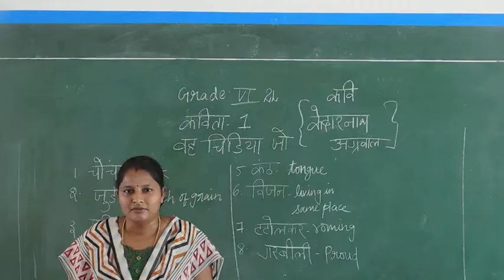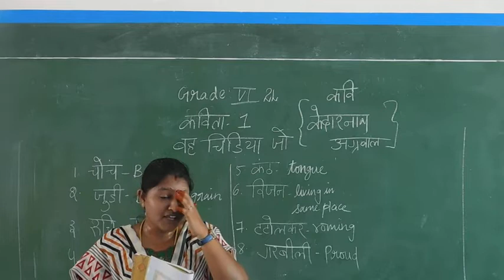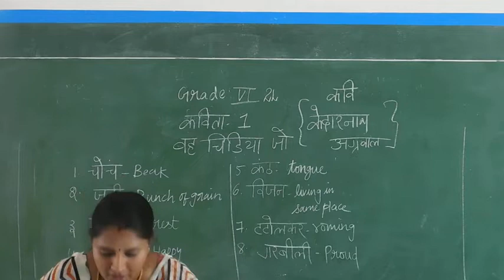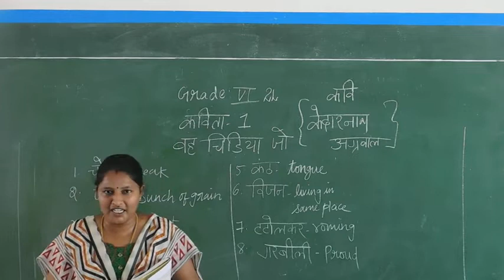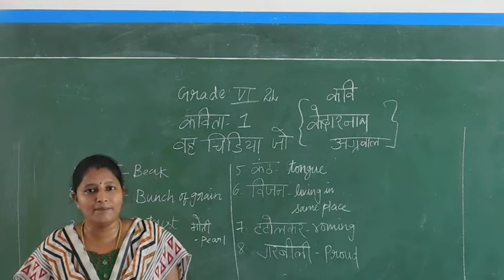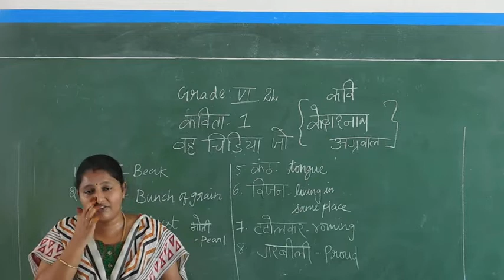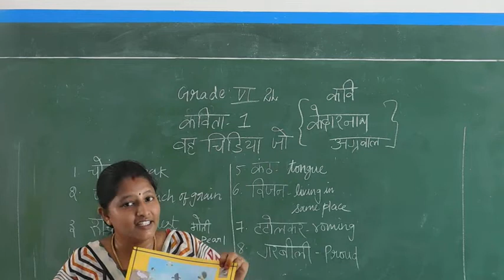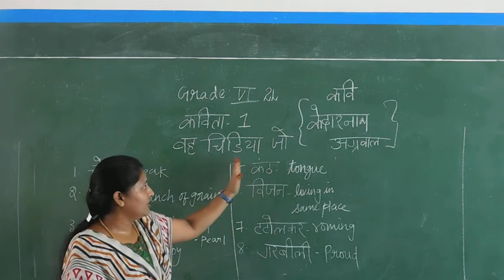GRADE VI HINDI ( 2L ) LESSON - 1 - VAHA CHIDIYA JO